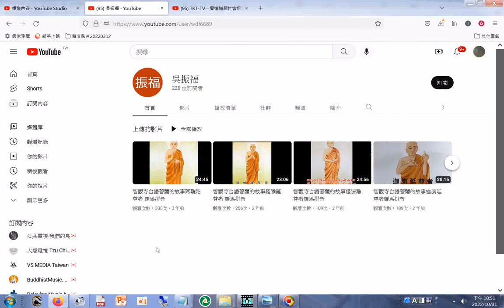台語佛經故事欣賞影片目錄(新竹智觀寺)